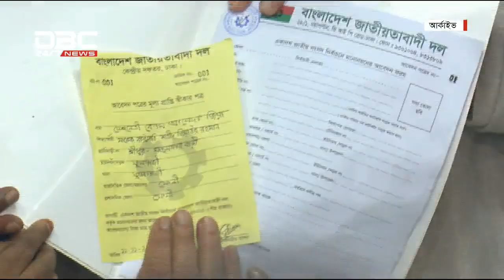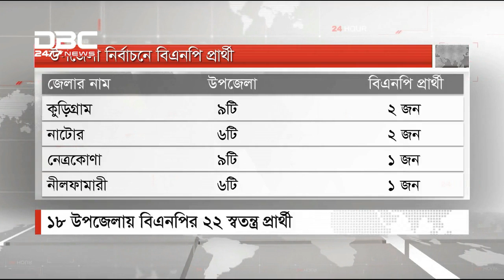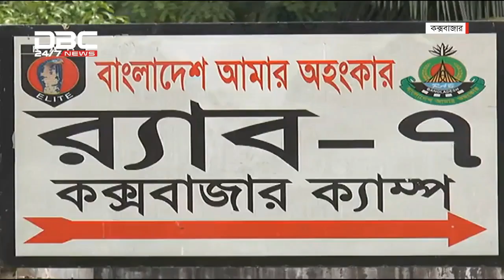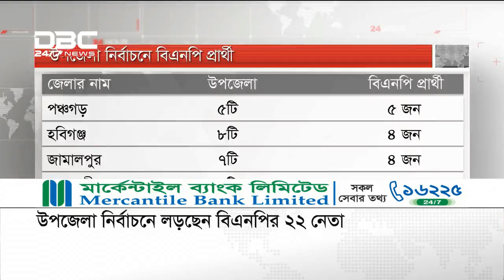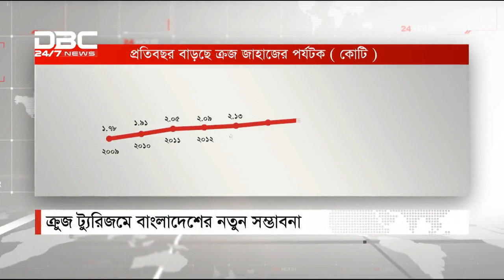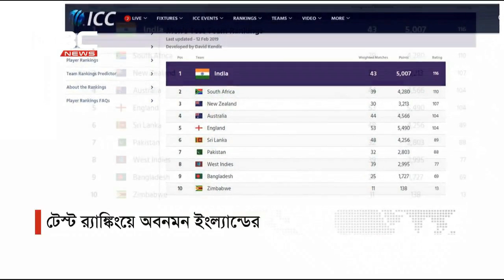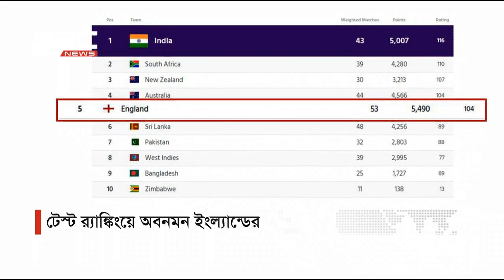ডিবিসি নিউজ দুপুর দু’টার সংবাদ || DBC Daily News 14/02/19